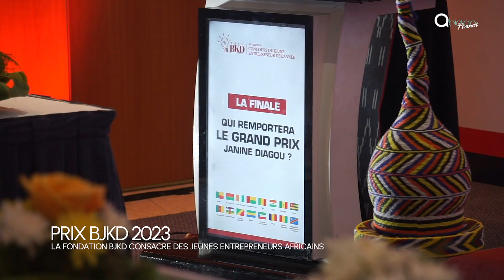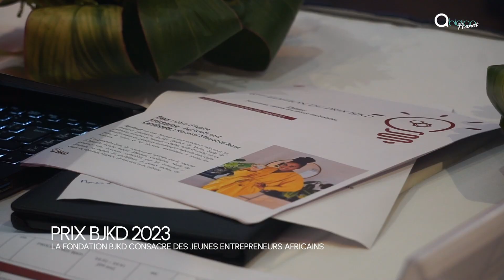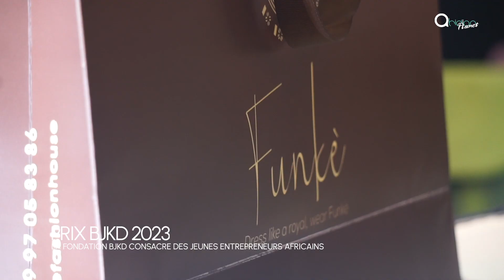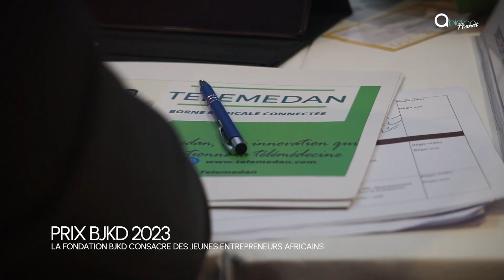Prix BJKD 2023: La fondation BJKD consacre des jeunes entrepreneurs africains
La 6è édition du prix Bénédicte Janine Kacou Diagou (Prix BJKD) a eu lieu le samedi 16 septembre 2023 à lma salle Ébène de l'hôtel Tiama au Plateau en Côte d'Ivoire. La marque ivoirienne de chaussure SEKO a été consacrée cette année, "Grand Prix BJKD" avec 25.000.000 FCFA.